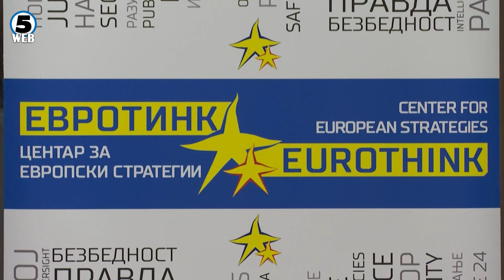Интелектуалците од Бугарија и Македонија дебатираат за добрососедските односи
Странски дипломати, македонски и бугарски интелектуалци седнаа на маса во обид да најдат формула за помирување меѓу Скопје и Софија, смирување на тензиите и одблокирање на евроинтегративниот процес на Македонија.